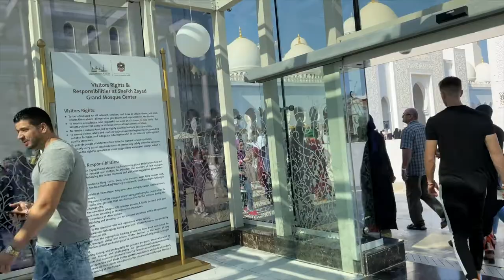Sheik Zayed Grand Mosque 🕌 🇦🇪 ABU DHABI ★ Highlights ★ [Cinematic Travel Video]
When you travel the world, you should not miss this amazing place! In this travel video, you will see the Highlights of the Sheik Zayed Grand Mosque. It is the largest mosque of the united arab emirates, located in Abu Dhabi. Named after the founder of the UAE. It was constructed between 1996 and 2007, covering an area of more than 12 hectares (30 acres). It's the only one mosque that captures the unique interactions between Islam and other world cultures. It holds a Guinness World Record for the largest hand-woven carpet and also boasts one of the largest chandeliers in a mosque.
▶︎ A  must seen when traveling to Abu Dhabi.